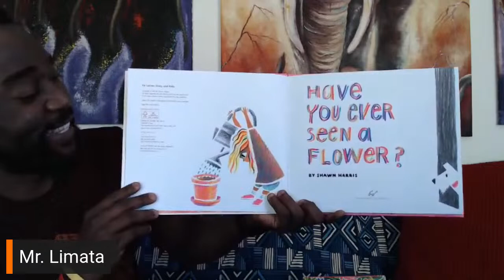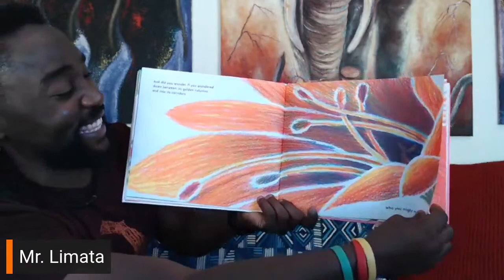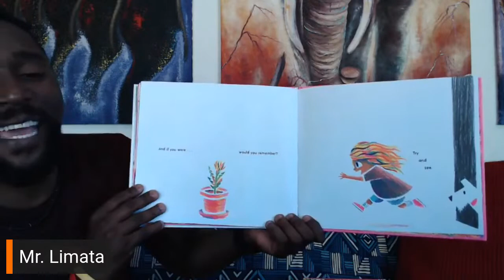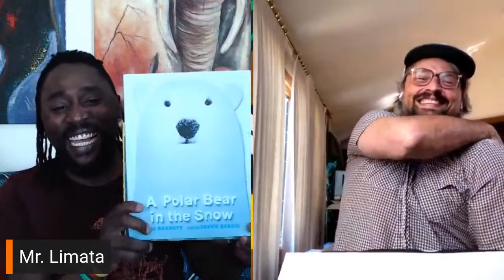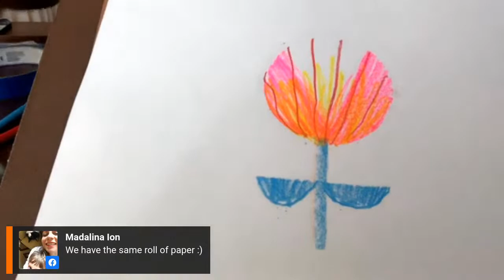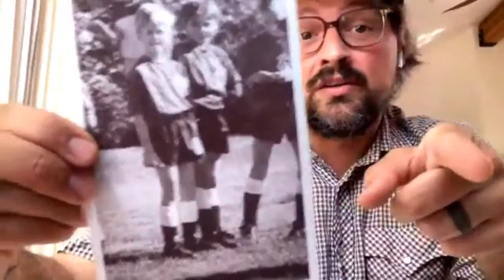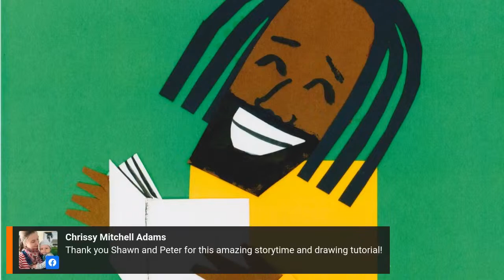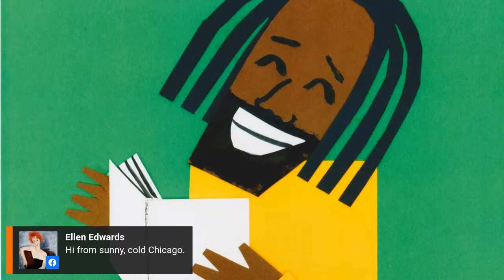HAVE YOU EVER SEEN A FLOWER? written and illustrated by SHAWN HARRIS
“Have you ever seen a flower? I mean REALLY seen a flower?”
Join story time and explore beauty in this stunning authorial debut by the multi-talented Shawn Harris. A 2022 CALDECOTT HONOR BOOK
Gather your colored pencils and follow along as special guest, Shawn Harris, leads a drawing session immediately following the reading.